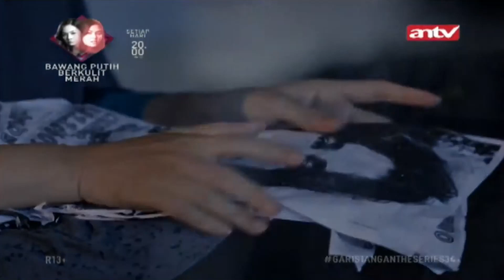Anak Biadab! Orang Tua Sendiri Disumpahin Mati | Garis Tangan The Series | Eps 34 (3/5)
Dipandu oleh Uya Kuya, Garis Tangan merupakan reality show pencarian pasangan paling unik dengan mengungkap sisi lain masa lalu dari calon pasangan dengan bantuan dua expertise.

Para expertise tersebut merupakan anak indigo yaitu Rudi Ruach dan ahli hipnoterapi yaitu Arbi Alfarisi. Sebanyak 31 peserta wanita dan 31 peserta pria yang terpilih melalui audisi akan terlibat di setiap episodenya.